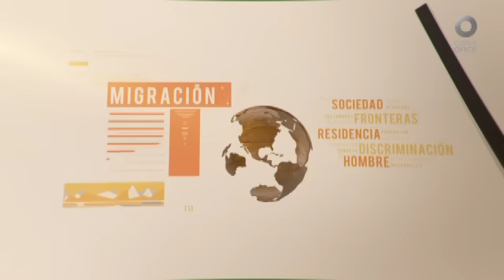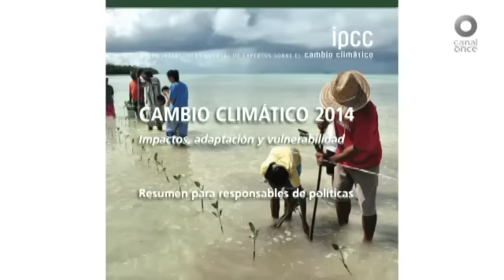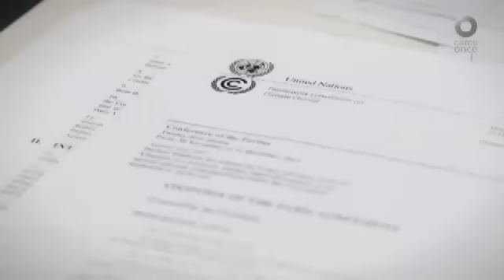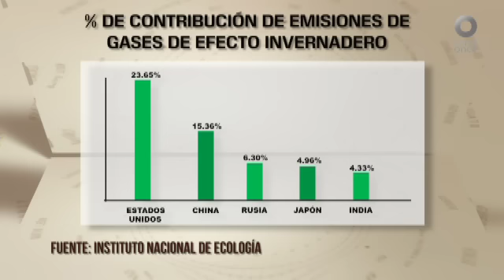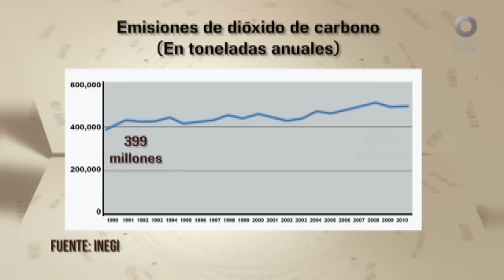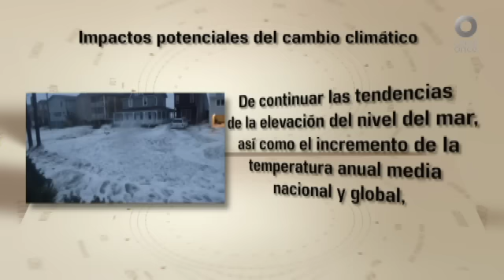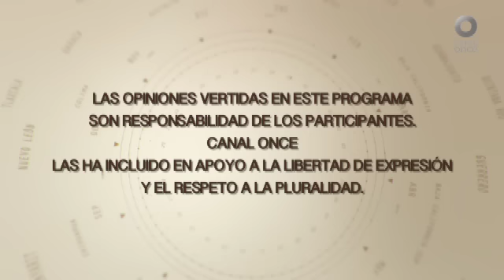México Social - La dimensión social del cambio climático (26/01/2016)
Mario Luis Fuentes analiza con el Mtro. Enrique Provencio, Académico de la UNAM, el impacto de las alteraciones en el estado del tiempo; nuestro invitado conversa sobre la situación actual y los avances en las acciones para controlarlo, tanto a nivel nacional como internacional.